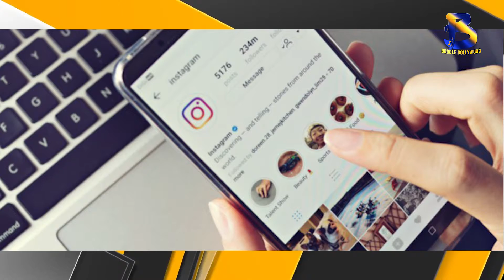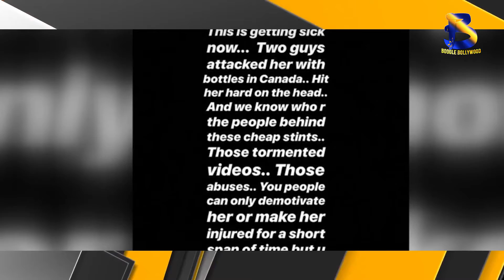Guru Randhawa 'ਤੇ ਹੋਇਆ ਵੈਨਕੂਵਰ 'ਚ ਹਮਲਾ | Attack on Guru Randhawa | Boogle Bollywood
Copyrights@BoogleBollywood